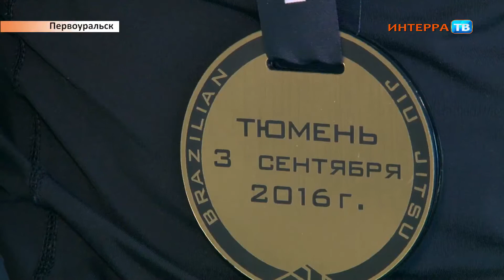Джиу Джитсу 07 09 16